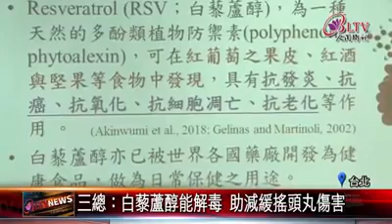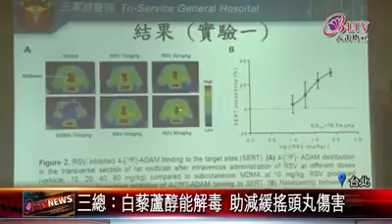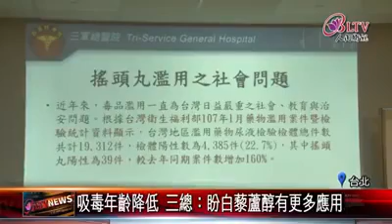白藜蘆醇可降低搖頭丸毒性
三軍總醫院研究團隊發現，，白藜蘆醇可降低搖頭丸毒性，降低對腦部傷害，讓醫師治療毒品藥物濫用有另一選擇。